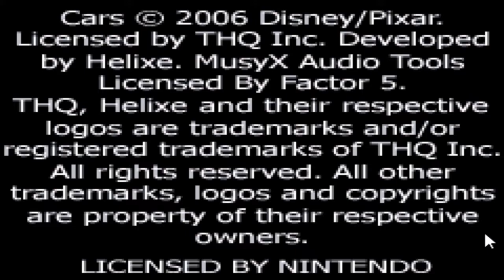(Tas)(GBA) Cars By Daniel_1RD In 31:58:08